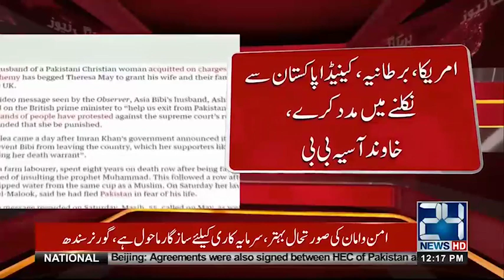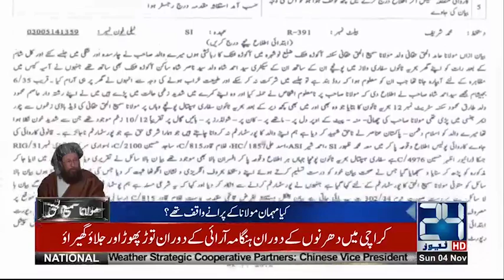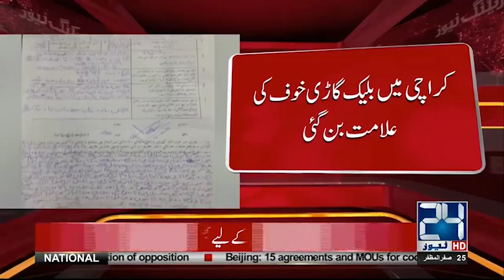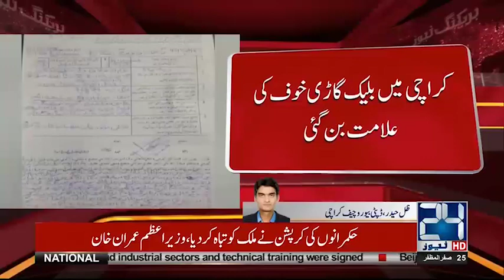News Bulletin | 12:00 PM | 4 Nov 2018 | 24 News HD